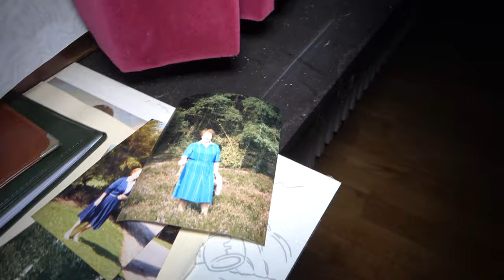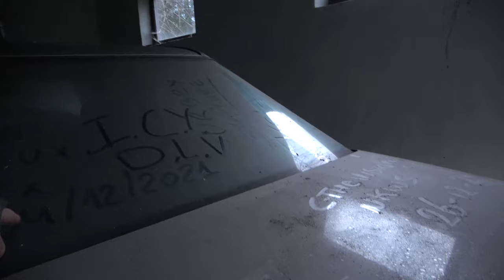MAISON DADO & verlaten garage in België 🚗